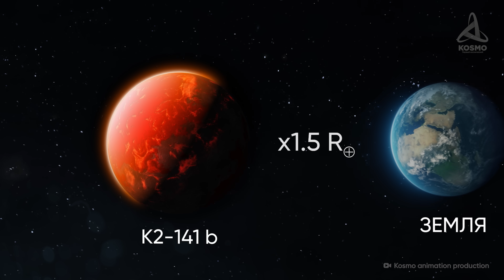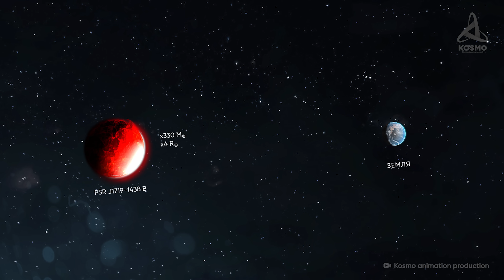Самые УЖАСАЮЩИЕ ПЛАНЕТЫ из обнаруженных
00:00 Вступление
01:11 К2-141b
04:25 KELT-9b
07:32 V391 Пегаса b
10:29 PSR J1719−1438 b
14:13 NFT от команды KOSMO